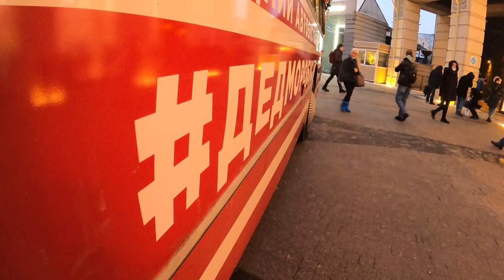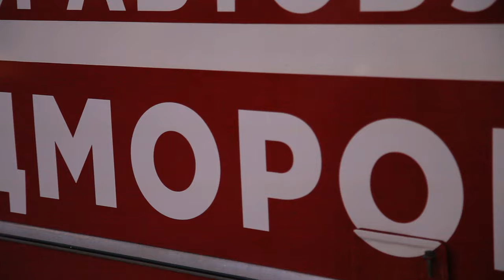Дедморобус: самый новогодний автобус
Поговаривают, если встретить этот автобус с Дедами Морозами на улице, то непременно исполнятся все самые заветные мечты. Он ездит по Невскому проспекту в Санкт-Петербурге совсем немного - всего несколько декабрьских дней в уходящем году. Но счастья проходящим он приносит, кажется, на несколько лет вперед! Как так получается? Что делают пассажиры этого автобуса? И почему после встречи с ним в Деда Мороза вновь верят даже взрослые?

История Дедморобуса вашему вниманию!

Ссылки:
✔ Дедморобус:

ВАЖНО: Мы изменили оформление канала, чтобы избежать случаев, когда оно может быть неверно истолковано. Прежнее оформление в этом видео технически изменить невозможно без потери качества материала. Благодарим за понимание.